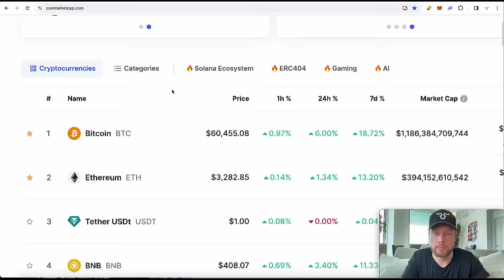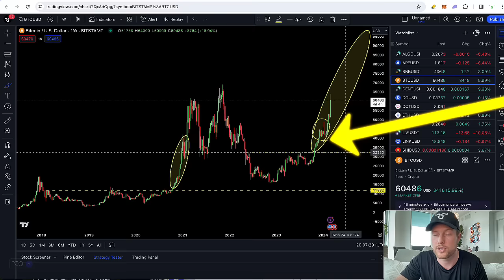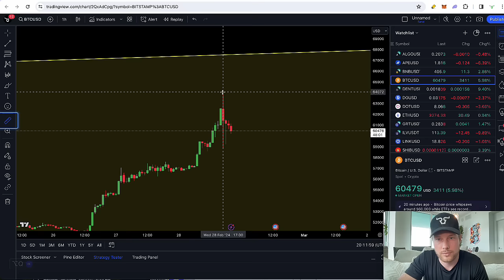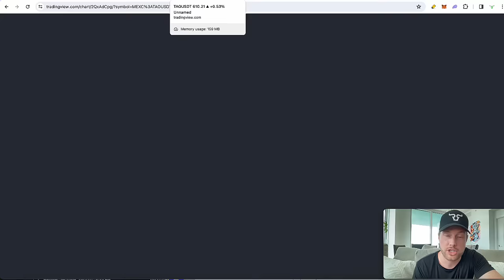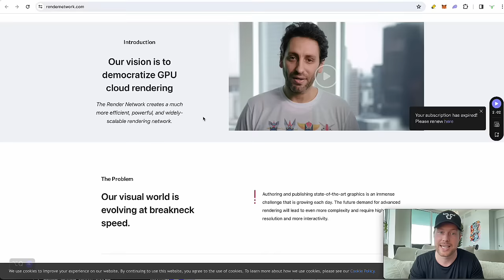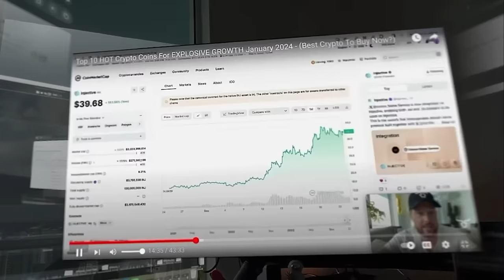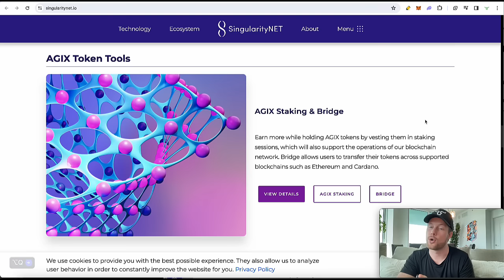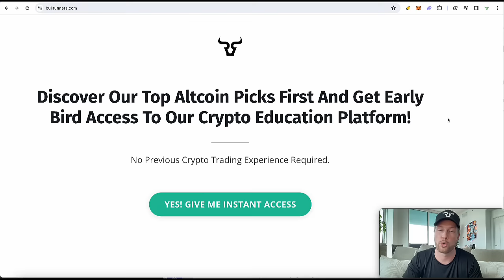This Crypto Narrative Is About To EXPLODE! (The NEXT 100X Best Crypto To Buy Now 2024)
This Crypto Narrative Is About To EXPLODE! (The NEXT 100X Best Crypto To Buy Now 2024) Get Started

Your individual success will be influenced by a variety of factors, some of which include your background, experience, and work ethic. Cryptocurrencies, like all investments, come with risks, including potential financial losses. If you're unwilling to accept these risks, DO NOT engage in any purchases or investments based on the recommendations or mentions in this video. Particularly, refrain from buying any cryptocurrencies or products mentioned herein. Viewers in the United States are advised to familiarize themselves with the rules and regulations associated with cryptocurrencies and should review official websites for guidance. Remember: results are not typical, so don't be typical. Always be proactive, informed, and, as we like to say, stay bullish!